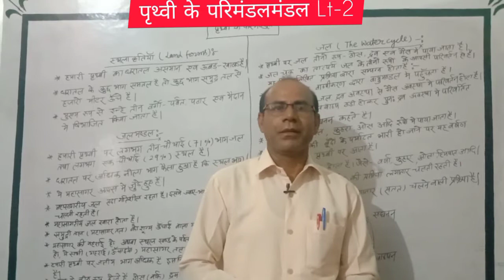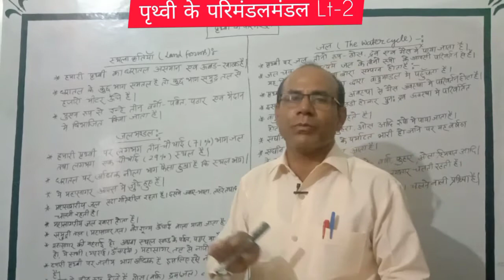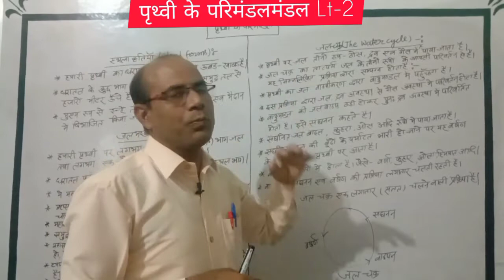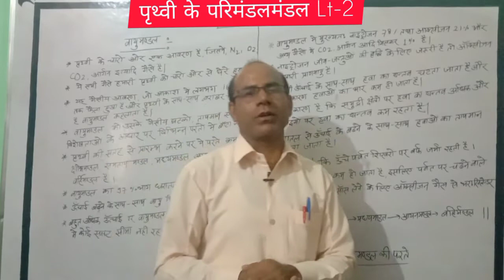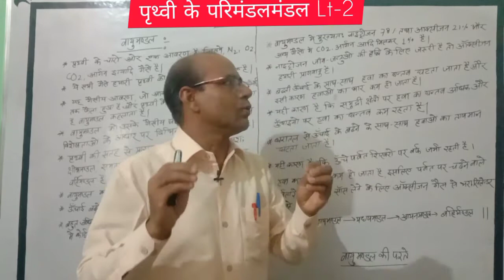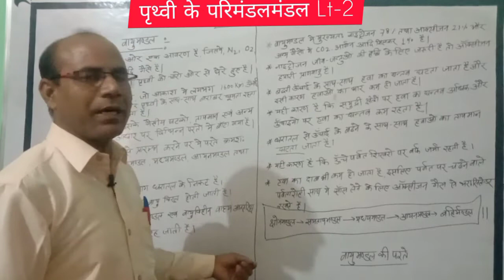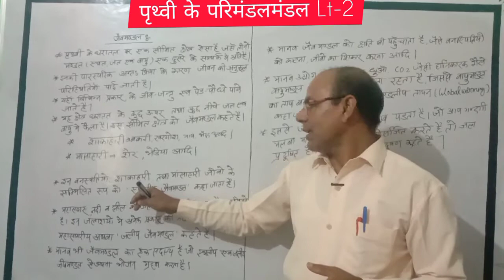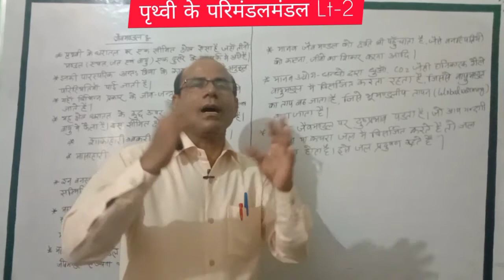पृथ्वी के परिमंडल Lt-2 पृथ्वी और हमारा जीवन 6